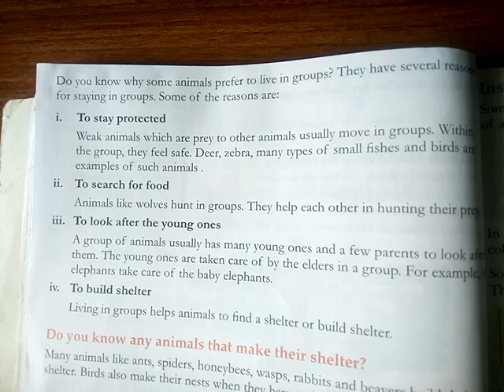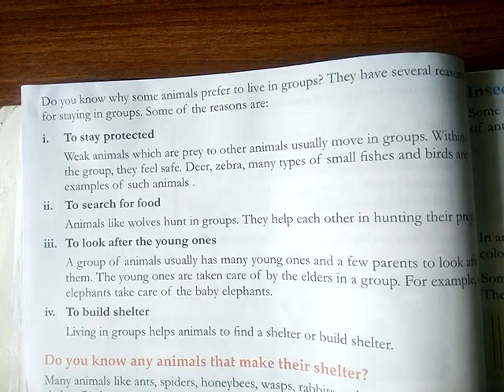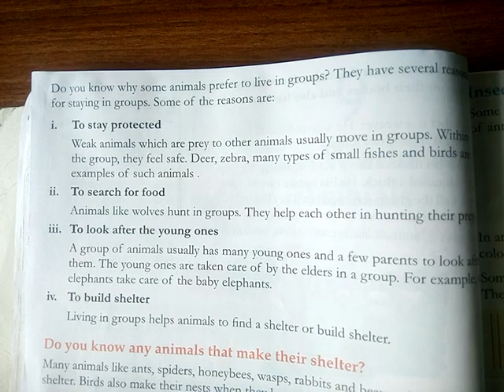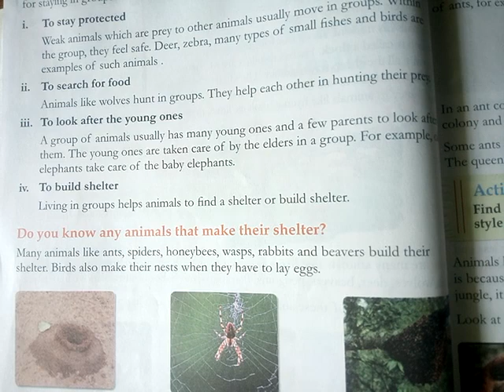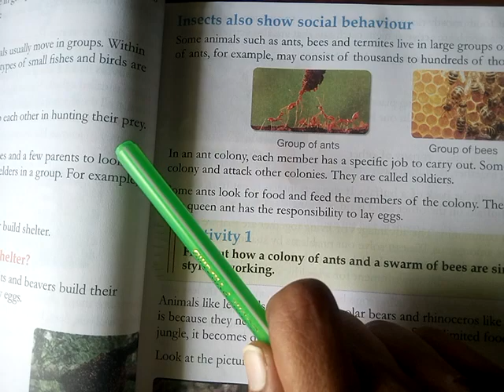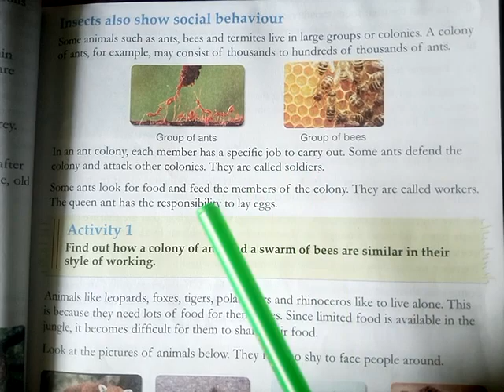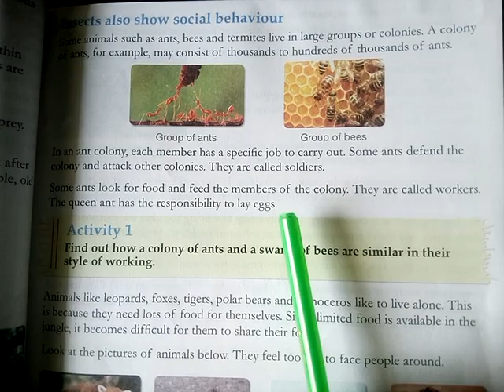26-11-2020 |Class -4 |Sub ject- evs | Chapter- 9 | Topic - The world of Animals